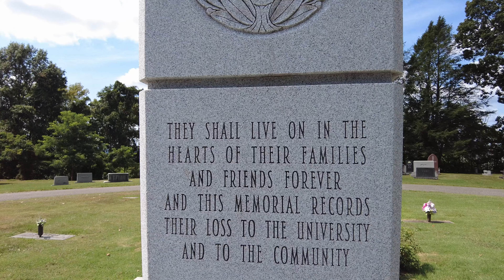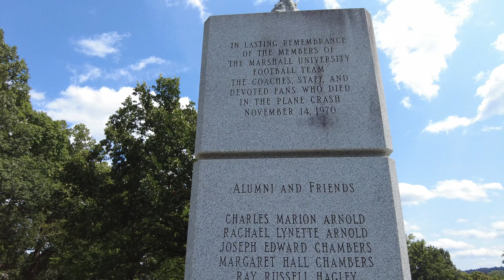Marshall Plane Crash Memorial in Huntington, WV